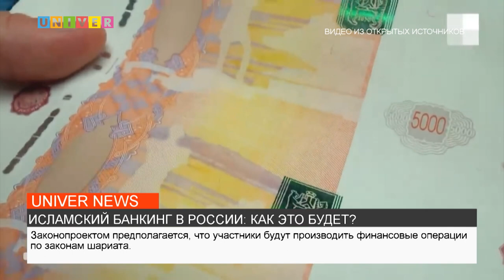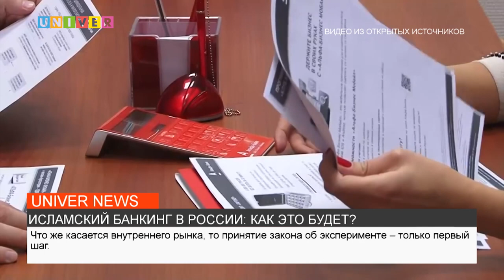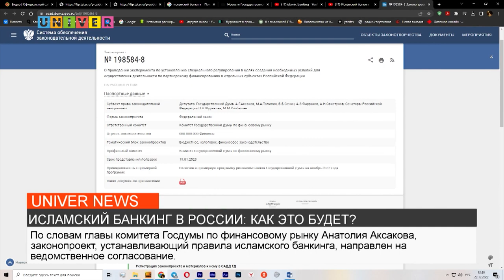ИСЛАМСКИЙ БАНКИНГ В РОССИИ КАК ЭТО БУДЕТ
Накануне в Государственной Думе был принят в первом прочтении законопроект о проведении с 1 февраля 2023 года двухлетнего эксперимента по внедрению исламского банкинга в 4 регионах Российской Федерации. Что из себя представляет нововведение- разбиралась Карина Саяхова.